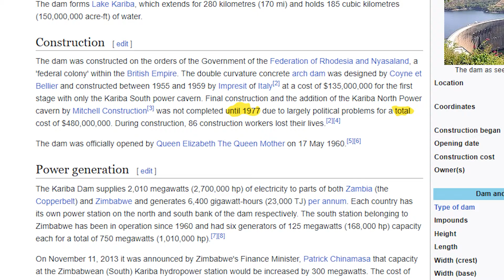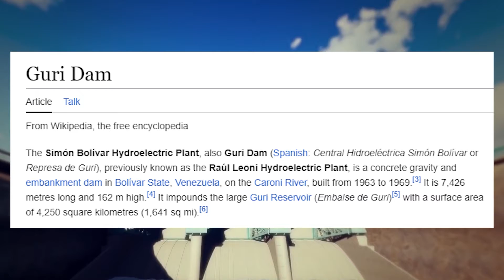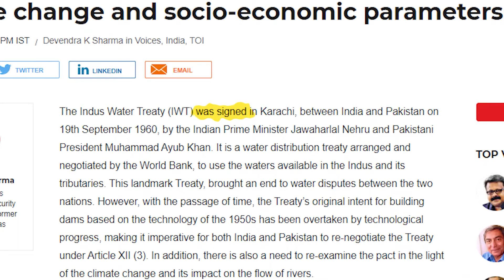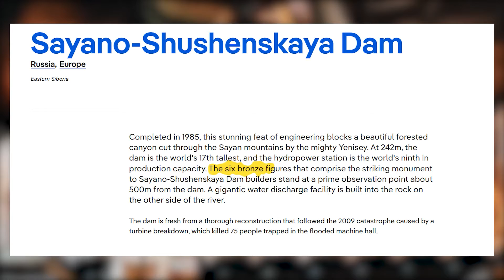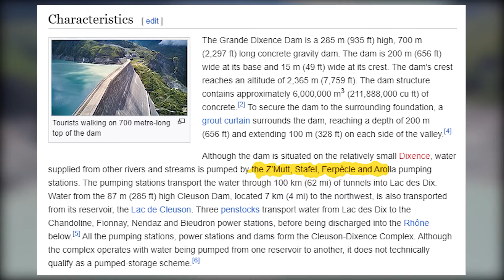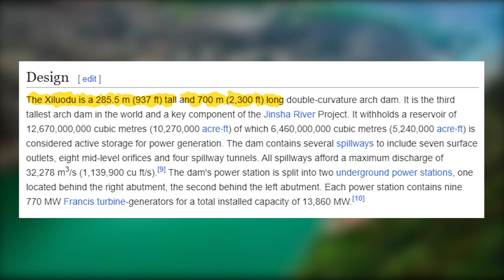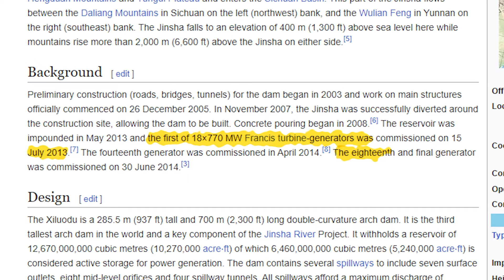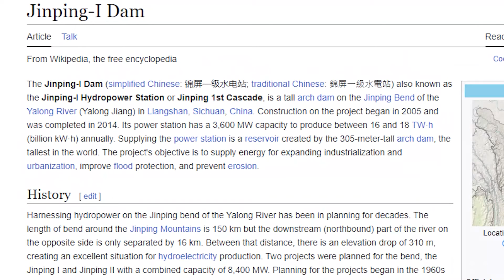Biggest Dams in the World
From the jaw-dropping Three Gorges Dam to the sheer might of the Hoover Dam, the biggest dams in the world are engineering marvels that have changed the world around them.

These dams aren't just structures - they're forces of nature. Their construction has reshaped landscapes, transformed economies, and even altered the flow of rivers. These structures stand as testaments to human ingenuity and ambition.

With great passion for mega constructions I created this channel. With extensive and detailed research as well as impressive video editing, I want to make the most fascinating mega constructions worldwide accessible to you - for all those who are just as enthusiastic about constructions.